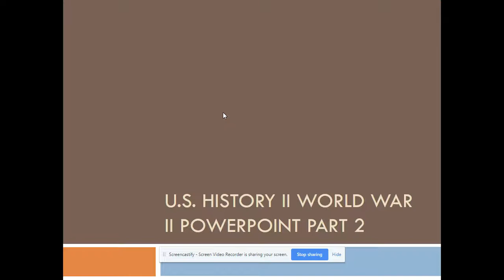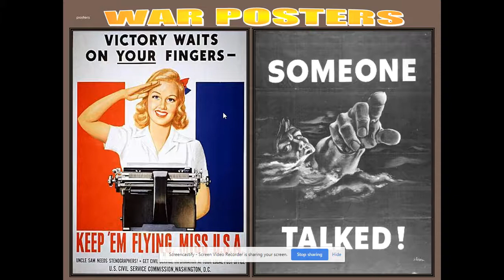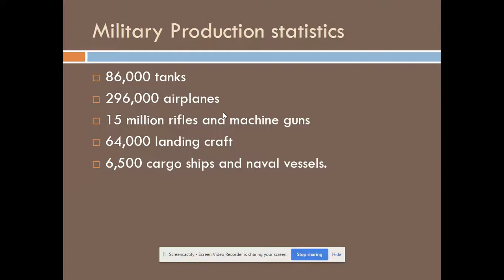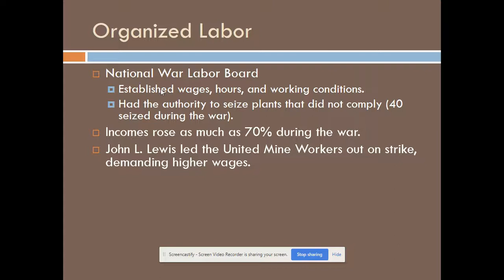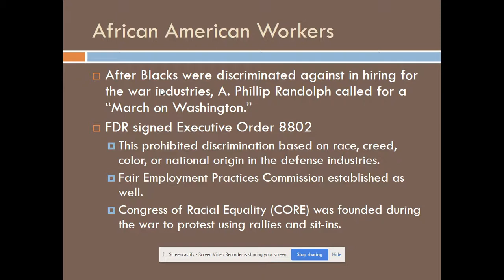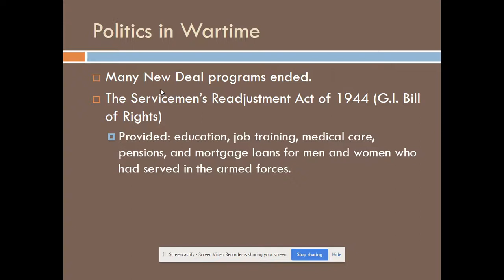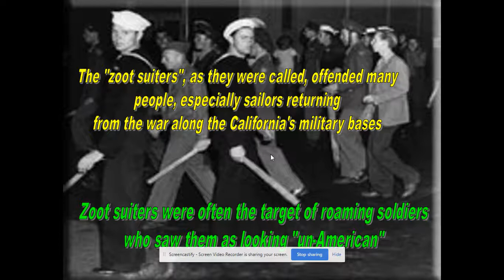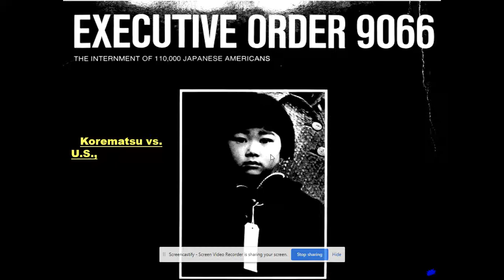World War II Home Front Recorded Lecture